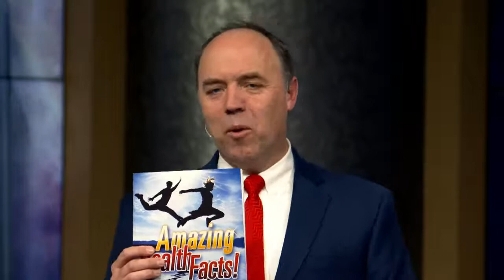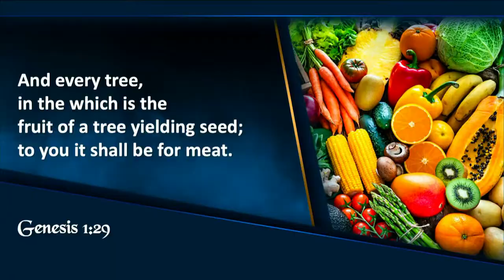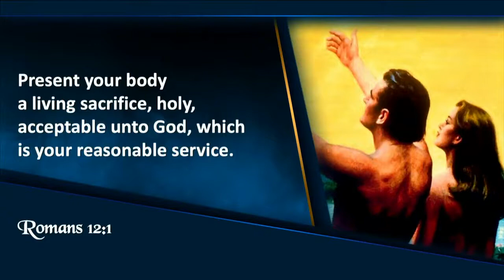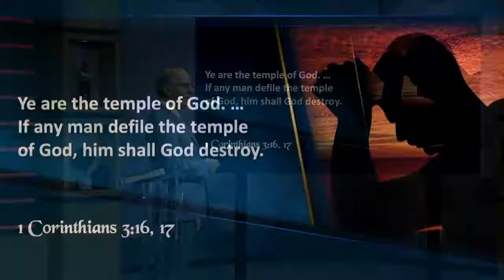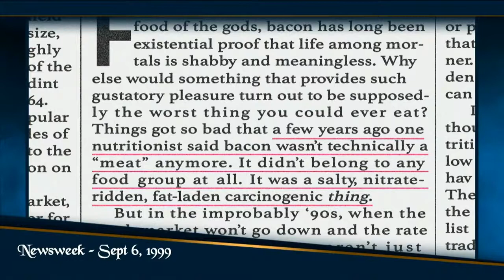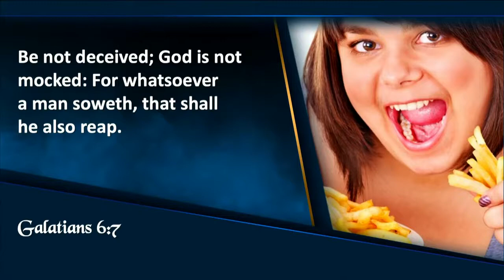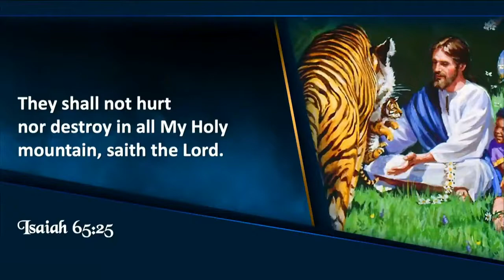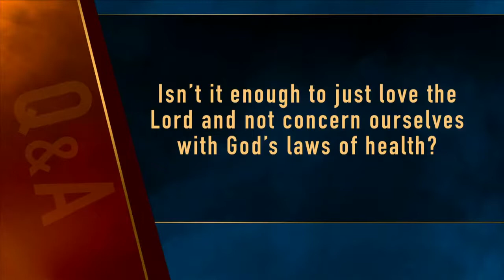Revelation Now Episode 18 Babylon's Buffet with Doug Batchelor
HI FRIEND!

It probably goes without saying—the world is experiencing severe turmoil. A GLOBAL PANDEMIC. ECONOMIC CRISIS. RUMORS OF WARS. It seems like everything is about to change—and, right now, you are probably wondering "WHAT HAPPENS NEXT?"

I’m personally inviting you to be a part of this FREE EVENT STARTING OCTOBER 23 presented by Amazing Facts. I believe you’ll discover that the Bible has something powerful to say about the momentous times in which we live. Please join us… and remember to tell your friends!

ww.AmazingFacts.org
SecretUnsealed.org or SUMTV.org